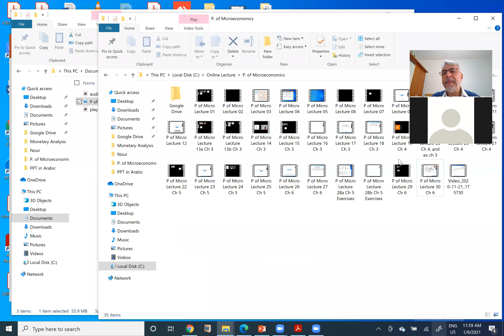M Analysis Lecture 33 ch 7